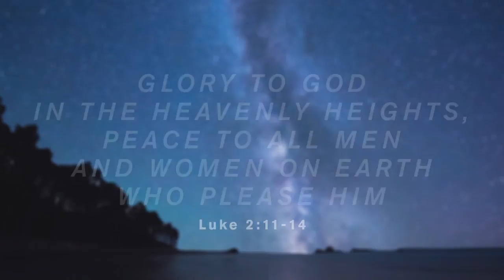Saddleback Church // Angels Intro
This was the first draft of a video we were making for Saddleback Church for their Christmas service. They were playing Angels We Have Heard on High, and this would intro into the song. The style changed a bit, but still really like the vibe of this.